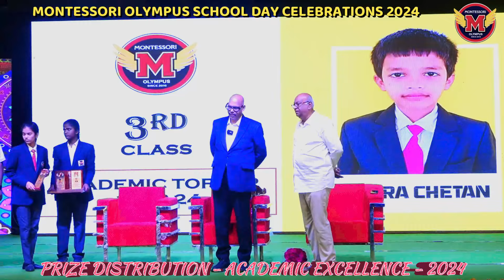PRIZE DISTRIBUTION - ACADEMIC EXCELLENCE - SCHOOL DAY CELEBRATIONS 2024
MONTESSORI OLYMPUS SCHOOL - PANCHALINGALA - KURNOOL - ANDHRA PRADESH - 518004